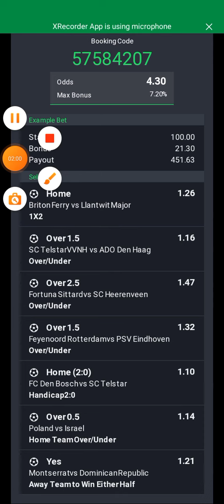FOOTBALL PICKS | 4+ ODDS